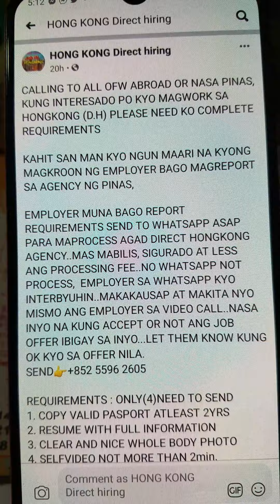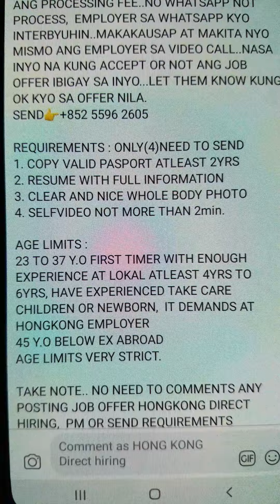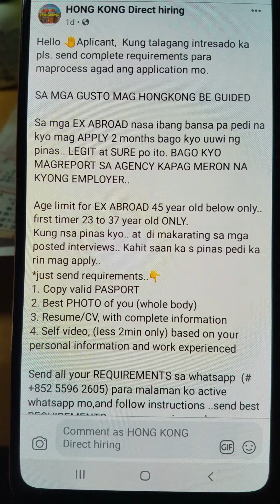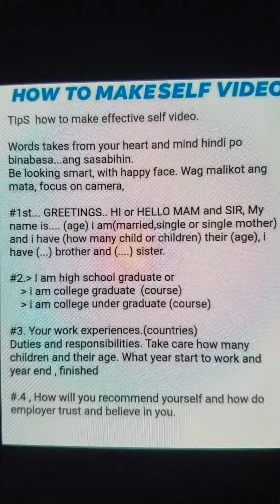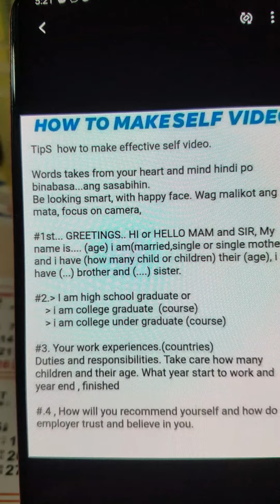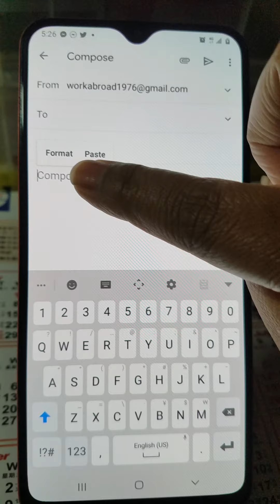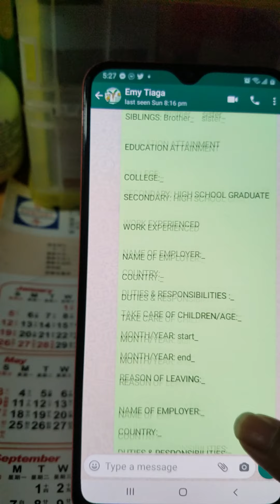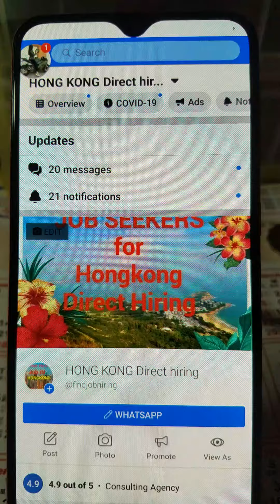APPLICANTS FOR HONGKONG, WATCH AND LEARN, FOLLOW INSTRUCTIONS KUNG GUSTO NYO MAG APPLY DIRECT..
HONG KONG DIRECT HIRING APPLICANTS